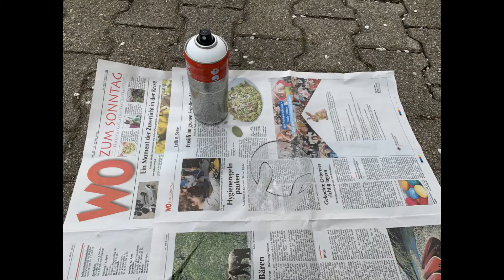Basteln mit ProNatur: ein Blumentopf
In diesem Video zeigt euch unser ProNatur-Team wie ihr aus einer leeren Plastikflasche einen kleinen Blumentopf in Hasen-Optik basteln könnt. Wer bastelt mit? 😊

Was ist ProNatur?
Energieerzeugung soll regenerativ sein. Stetige Forschung und Entwicklung machen das Ökologische ökonomisch. Als regionaler Energiedienstleister erkennen wir diese Verantwortung an und haben dazu unsere Initiative ins Leben gerufen.
Gemeinsam mit Partnern engagieren wir uns ProNatur, weil wir daran glauben, dass Ökologie und Ökonomie vereinbar sind – im Alltag und im Miteinander.